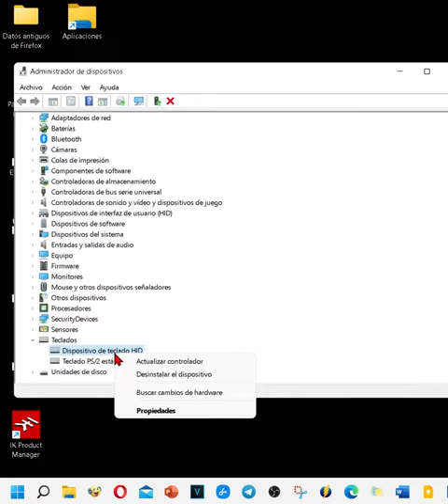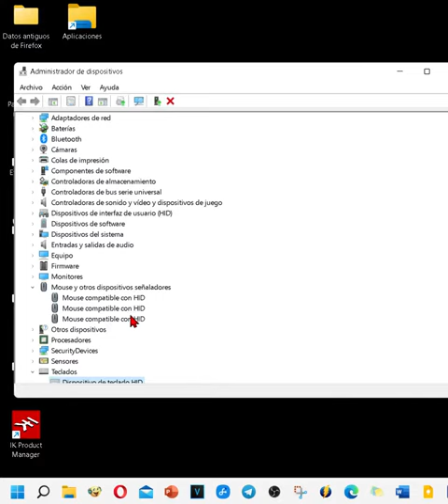Permitir, o impedir, que el teclado o el ratón reactive el PC ✅ WINDOWS 11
¿Alguna vez se te había reactivado el ordenador tras suspenderlo por culpa del ratón?

Cómo evitar que tocar el ratón saque al ordenador del modo suspensión

Como impedir que el teclado o el ratón active el pc con sistema operativo windows 11